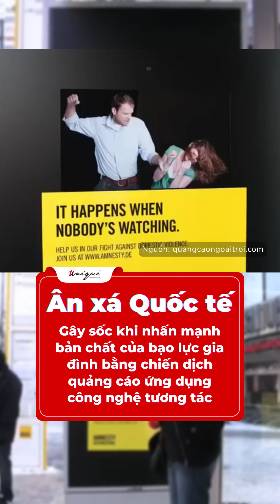Tổ chức Ân xá Quốc tế với chiến dịch OOH “Eye Tracking” chống bạo lực gia đình